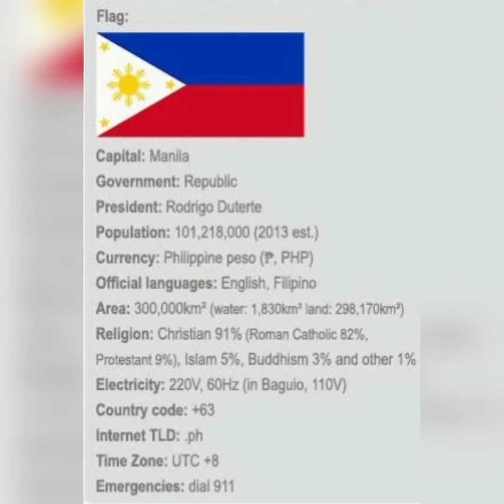Republika Ng Pilipinas/school project